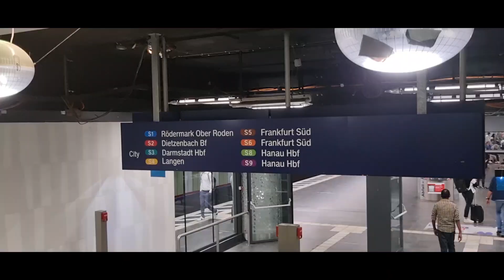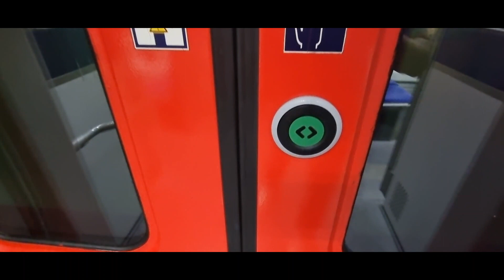[유럽45일자유여행16]프랑크푸르트..SBhan(S반)타기 미션. 이번엔 성공할 수 있을까?